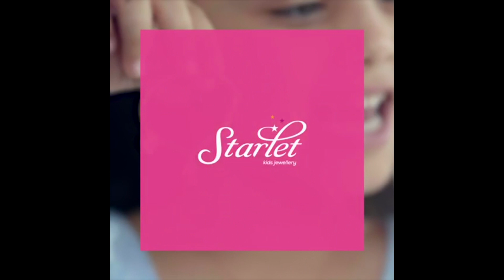വിഷമില്ലാത്ത ഭക്ഷണം കാര്‍ഷിക സെമിനാര്‍ സംഘടിപ്പിച്ചു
ഹരിതാമൃതം പരിപാടിയുടെ ഭാഗമായി എല്ലാവര്‍ക്കും എപ്പോഴും എവിടെയും വിഷമില്ലാത്ത ഭക്ഷണം എന്ന പേരില്‍ കാര്‍ഷിക സെമിനാര്‍ സംഘടിപ്പിച്ചു. വടകര ടൗണ്‍ഹാളില്‍ കൃഷി മലയാളം ഗ്രന്ഥകര്‍ത്താവ് സി.കെ.സുജിത്ത്കുമാര്‍ ഉദ്ഘാടനം ചെയ്തു.
പി.പി.ഉണ്ണികൃഷ്ണ്ന്‍ അധ്യക്ഷത വഹിച്ച പരിപാടിയില്‍ ഒരേ ഭൂമി ഒരേ ജീവന്‍ എഡിറ്റോറിയല്‍ ബോര്‍ഡ് അംഗം സി.വിശാലാക്ഷന്‍ വിഷയം അവതരിപ്പിച്ചു. വി.സി.വിജയന്‍ കണ്ണപുരം, പി.കെ.ലാല്‍ കാസര്‍കോട്, സി.വി.വിദ്യാധരന്‍ ചേര്‍ത്തല, ഡോ.പി.ഗിരീഷ്‌കുമാര്‍ ചോമ്പാല, ജയന്‍ തൃശൂര്‍, പി.സി.വിജയന്‍, റോബിന്‍സണ്‍ പത്മനാഭന്‍ കണ്ണമ്പ്രത്ത് തുടങ്ങിയവര്‍ പ്രസംഗിച്ചു. നാടന്‍വിത്ത് സംരക്ഷണ പദ്ധതിയെ കുറിച്ച് കൃഷി ഓഫീസര്‍ കെ.എം.പ്രേമന്‍, കൃഷി അസിസ്റ്റന്റ് സ്റ്റെര്‍ലി എന്നിവര്‍ വിശദീകരിച്ചു. ഏഴിന് ആരംഭിച്ച ഹരിതാമൃതം പ്രദര്‍ശനം ബുധനാഴ്ച സമാപിക്കും.